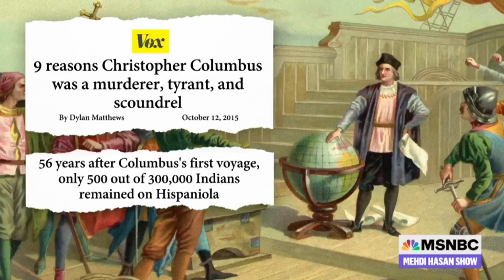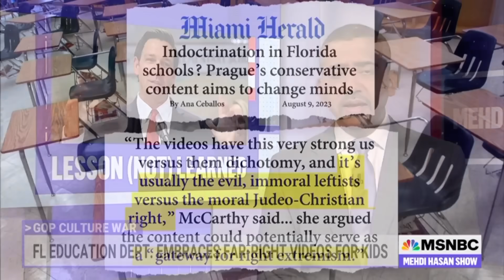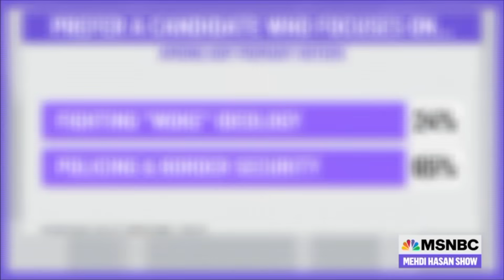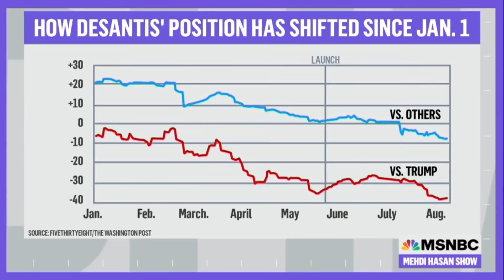Indoctrination by cartoon? DeSantis’ latest attack on ‘woke schools.’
Ron DeSantis says Florida schools should be about “education over indoctrination.” So why is his state now bringing in lessons on race and social justice from a right-wing group whose leader brags about indoctrinating kids? Mehdi breaks down the hypocrisy behind DeSantis’ war on ‘woke’ schools.